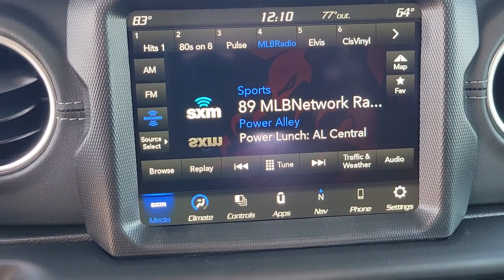2023 Jeep Wrangler New Smyrna Beach, Port Orange, Daytona Beach, Deltona, Sanford, FL W511830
Black Clearcoat New 2023 Jeep Wrangler Sahara available in New Smyrna Beach, Florida at New Smyrna Chrysler. Servicing the Port Orange, Daytona Beach, Deltona, Sanford, FL area.

TRANSMISSION: 8-SPEED AUTOMATIC (8HP75)  -inc: Selec-Speed Control,BLACK CLEARCOAT,BLACK 3-PIECE HARD TOP  -inc: Freedom Panel Storage Bag  Rear Window Defroster  Rear Window Wiper/Washer  No Soft Top,BLACK  PREMIUM MCKINLEY TRIMMED SEATS  -inc: Premium Wrapped I/P Bezels  Leather Wrapped Park Brake Handle  Leather Wrapped Shift Knob,TIRES: 255/70R18 ALL SEASON  (STD),3.73 REAR AXLE RATIO,SIDE STEPS,GVWR: 5 900 LBS (2 676 KG),QUICK ORDER PACKAGE 26G SAHARA  -inc: Engine: 3.0L V6 Turbo Diesel w/ESS G3  Transmission: 8-Speed Automatic (8HP75),ENGINE: 3.0L V6 TURBO DIESEL W/ESS G3  -inc: Selective Catalytic Reduction (Urea)  Anti-Spin Differential Rear Axle  Dana M220 Rear Axle  Non-Lock Fuel Cap w/Discriminator  GVWR: 5 900 lbs (2 676 kg) (DISC)  18.3 Gallon Fuel Tank  Chrome EcoDiesel Badge  3.73 Rear Axle Ratio  Dana M210 Front Axle,ANTI-SPIN DIFFERENTIAL REAR AXLE  -inc: Dana M220 Rear Axle,Turbocharged,Four Wheel Drive,Power Steering,ABS,4-Wheel Disc Brakes,Brake Assist,Brake Actuated Limited Slip Differential,Aluminum Wheels,Conventional Spare Tire,Tow Hooks,Tow Hooks,Heated Mirrors,Power Mirror(s),Privacy Glass,Intermittent Wipers,Variable Speed Intermittent Wipers,Rollover Protection Bars,Convertible Soft Top,Power Door Locks,Daytime Running Lights,Automatic Headlights,Fog Lamps,AM/FM Stereo,Navigation System,Satellite Radio,Bluetooth Connection,HD Radio,Requires Subscription,Premium Sound System,MP3 Player,Steering Wheel Audio Controls,Auxiliary Audio Input,Premium Sound System,Driver Adjustable Lumbar,Driver Adjustable Lumbar,Pass-Through Rear Seat,Rear Bench Seat,Adjustable Steering Wheel,Trip Computer,Power Windows,WiFi Hotspot,Keyless Entry,Power Door Locks,Keyless Start,Keyless Entry,Power Door Locks,Universal Garage Door Opener,Cruise Control,Climate Control,Multi-Zone A/C,A/C,Bucket Seats,Auto-Dimming Rearview Mirror,Driver Vanity Mirror,Passenger Vanity Mirror,Driver Illuminated Vanity Mirror,Passenger Illuminated Visor Mirror,Floor Mats,Smart Device Integration,Power Windows,Power Door Locks,Trip Computer,Security System,Immobilizer,Traction Control,Stability Control,Traction Control,Front Side Air Bag,Telematics,Requires Subscription,Tire Pressure Monitor,Driver Air Bag,Passenger Air Bag,Passenger Air Bag Sensor,Child Safety Locks,Back-Up Camera,Quick Order Package 26G Sahara (DISC),3.45 Overall Top Gear Ratio,3.73 Rear Axle Ratio,Anti-Spin Differential Rear Axle,Wheels: 18 x 7.5 Polished w/Gray Spokes,Cloth Low-Back Bucket Seats,Heavy Duty Suspension w/Gas Shocks,Black 3-Piece Hard Top,Side Steps,Radio: Uconnect 4C Nav w/8.4 Display,Aux Battery,Dana M220 Rear Axle,Rear Window Defroster,No Soft Top,Stop-Start Dual Battery System,Non-Lock Fuel Cap w/o Discriminator,AM/FM radio: SiriusXM,Emergency communication system: SiriusXM Guardian,Tracker system,Apple CarPlay/Android Auto,4-Wheel Disc Brakes,9 Speakers,Air Conditioning,Electronic Stability Control,Front Bucket Seats,Navigation System,ParkView Rear Back-Up Camera,Tachometer,Voltmeter,ABS brakes,Alloy wheels,Automatic temperature control,Brake assist,Delay-off headlights,Driver door bin,Driver vanity mirror,Dual front impact airbags,Dual front side impact airbags,Front anti-roll bar,Front dual zone A/C,Front fog lights,Front reading lights,Fully automatic headlights,Garage door transmitter,Heated door mirrors,Illuminated entry,Integrated roll-over protection,Low tire pressure warning,Occupant sensing airbag,Outside temperature display,Panic alarm,Passenger door bin,Passenger vanity mirror,Power door mirrors,Power steering,Power windows,Radio data system,Rear anti-roll bar,Rear reading lights,Remote keyless entry,Security system,Speed control,Split folding rear seat,Steering wheel mounted audio controls,Telescoping steering wheel,Tilt steering wheel,Traction control,Trip computer,Variably intermittent wipers,Auto-dimming Rear-View mirror,Compass,Front Center Armrest w/Storage